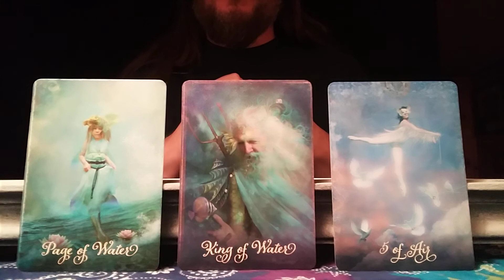🔮 Daily Tarotscope - Daily Reading for ALL SIGNS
A little tarot spread insight for all astrological signs in 60 seconds or less...